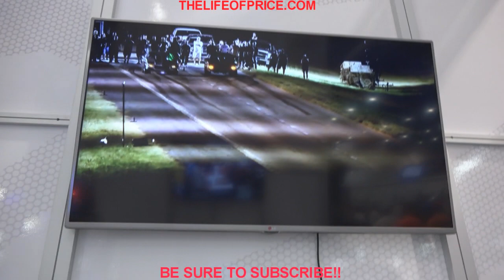XSPOWER SEMA BOOTH SHENANIGANS - STREET OUTLAW POSTER GIVEAWAY / ALLY & JP AUTOGRAPHS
JUST HANGING OUT WITH THE STREET OUTLAWS GUYS..OH AND ALLY TOO LOL

A HUGE THANK YOU TO MY YOUTUBE CONTRIBUTORS!!

CHRIS LAVARIAS
WILLIAM BERG
DANIEL COLEMAN
QUENTIN WILLIAMS

If you are interested in what this is read below.

 I appreciate you being my subscriber / viewer and my videos will always be free.THANK YOU THANK YOU THANK YOU!
 But if you would like to be a contributor for the hours of entertainment I provide you give it a look, thank you for your time!